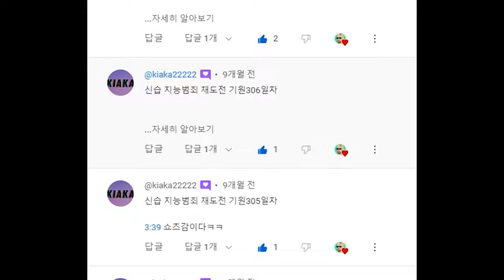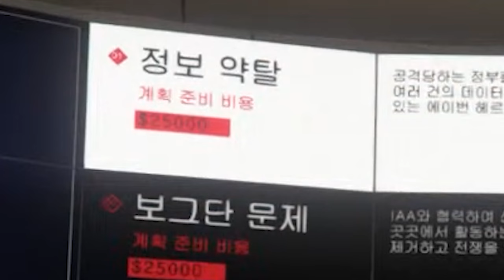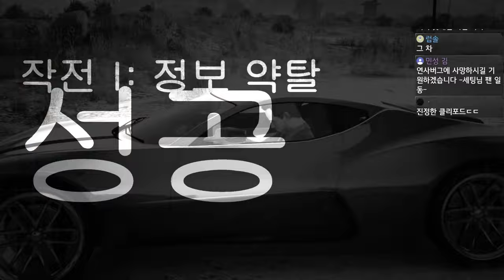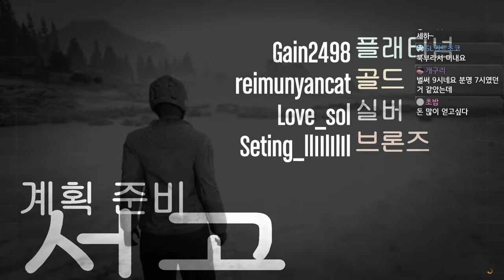GTA5 이건 그 누구도 깰 수 없어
GTA5 신습격 지능범죄 도전!